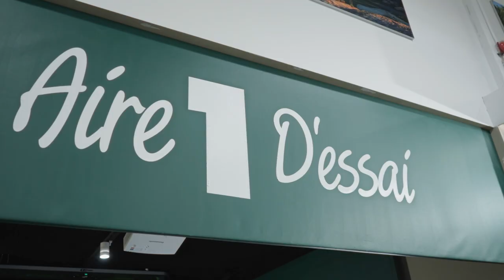Chronique Golf Town 3 ajustement personnalisé